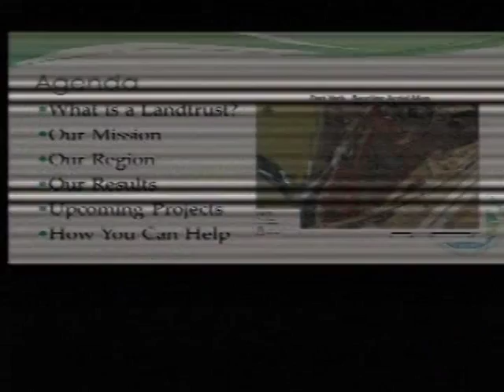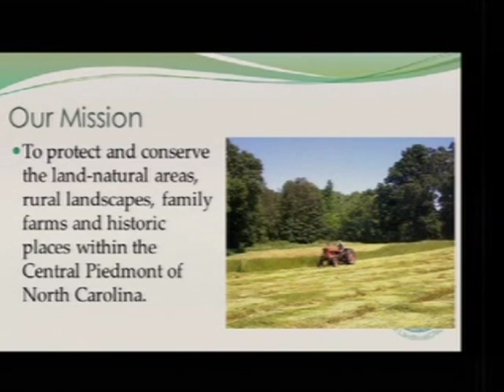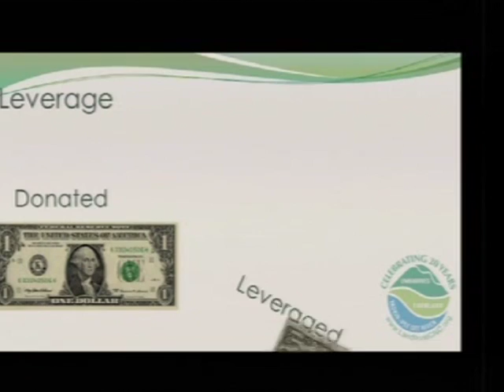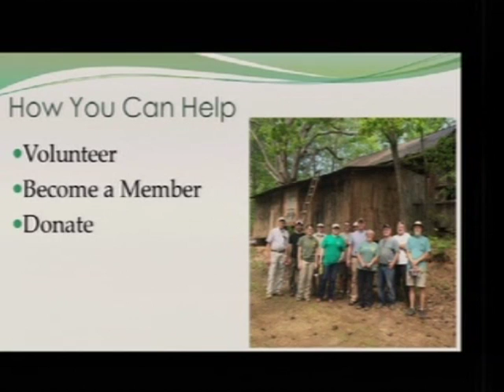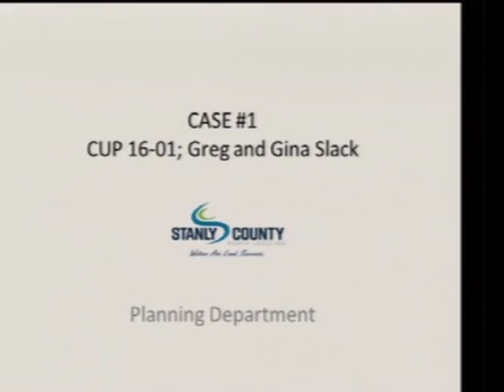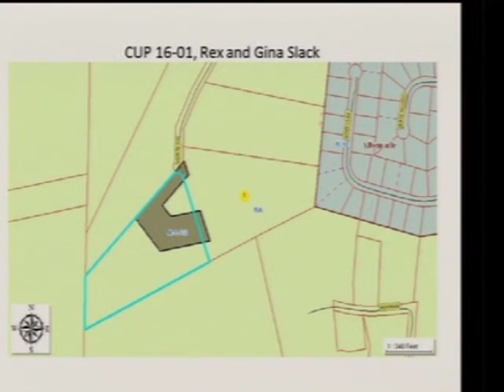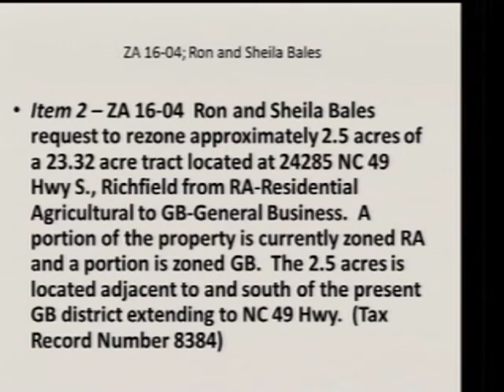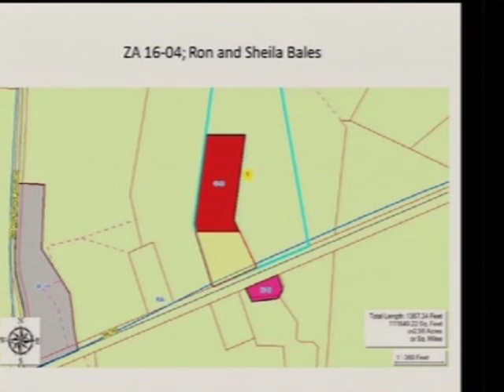Stanly County Board of Commissioners Meeting - 8/8/2016